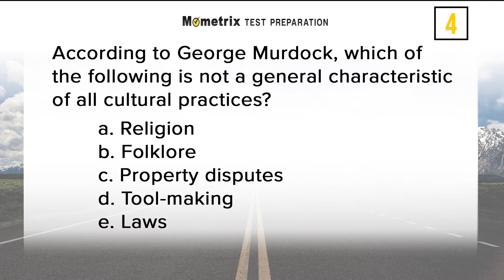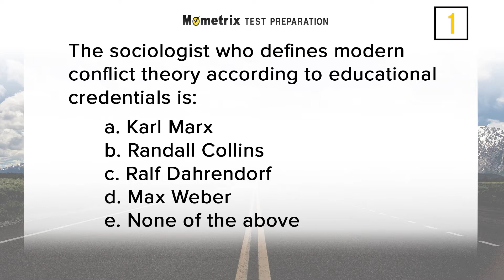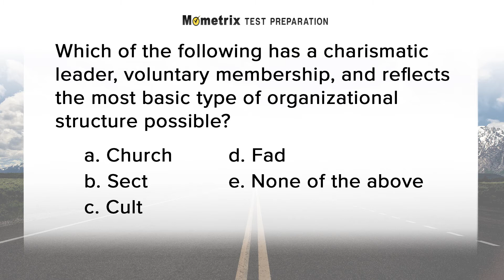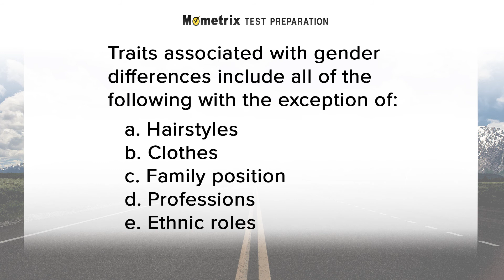CLEP Intro to Sociology (Study Guide Questions)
Use this CLEP Study Guide video to get a head-start on your CLEP Intro to Sociology Exam.  Our original research into the College Level Examination Program (CLEP), offered by the College Board, reveals the specific content areas and the essential skills that are critical for you to know on the CLEP Introductory Sociology Test.